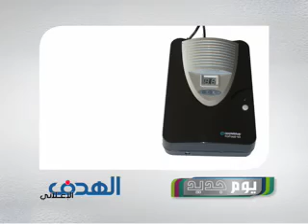Ozonizer V3 for food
OZONE

• OZONE DESTROYS BACTERIA, MOLD, AND MILDEW, ELIMINATES SPORES, YEAST, AND FUNGUS, AND INACTIVATES VIRUSES AND CYSTS.
• OZONE OXIDIZES AND DESTROYS OILS AND OTHER CONTAMINANTS IN WATER.
• OZONE CAN  REDUCE LEVELS OF HARSH CHEMICALS SUCH AS CHLORINE AND BROMINE.
• OZONE ACTS AS A MICROFLOCCULANT AIDING IN THE REMOVAL OF MINERALS SUCH AS IRON AND MANGANESE.
• OZONE IS PH NEUTRAL. ADDS  NO CONTAMINANTS.
• OZONE LEAVES NO UNPLEASANT CHEMICAL TASTE OR SMELL.
• OZONE DISSOLVED IN WATER WILL NOT IRRITATE SKIN, NOSE, OR EARS, NOR WILL IT DRY OUT OR LEAVE A CHEMICAL FILM ON SKIN.
• OZONE CAN REDUCE CHLORINE OR BROMINE CONSUMPTION TO A MINIMUM, SAVING MONEY ON MAINTENANCE.
• OZONE DOES NOT AFFECT THE PH BALANCE OF WATER LIKE TRADITIONAL CHEMICAL TREATMENT METHODS.
• OZONE IS LESS CORROSIVE THAN CHLORINE IN WATER.

HOW DOES OZONE COMPARE WITH CHLORINE OR BROMINE?

UNLIKE CHLORINE AND BROMINE, OZONE LEAVES NO HARMFUL BYPRODUCTS OR ODORS IN YOUR WATER. ADDITIONALLY, OZONE IS THE STRONGEST COMMERCIALLY AVAILABLE DISINFECTANT, YET VERY SAFE, AND OVER 3000 TIMES FASTER THAN PACKAGED CHLORINE FOR
PURIFYING WATER AND IS MORE EFFECTIVE FOR ELIMINATION OF E. COLI, GIARDIA, LEGIONNELLA, AND CRYPTOSPORIDIUM.

WHAT SUBSTANCES DOES OZONE KILL?

OZONE IS KNOWN TO ELIMINATE THE FOLLOWING SUBSTANCES:

• BACTERIA  (SUCH AS E-COLI, SALMONELLA, STREPTOCOCCUS, CHOLERA) .
• VIRUSES (SUCH AS INFLUENZA, POLIOVIRUS, HEPATITIS). A VIRUS IS A PARASITIC, INFECTIOUS MICROBE WHICH CAN CAUSE DISEASE IN HUMANS.
• PARASITES  (SUCH AS TRICHINA WORMS, PINWORMS, AMOEBAE, NEMATODES AND FUNGI). PARASITE EGGS ARE LARGE IN MICROSCOPIC SCALE AND RELATIVELY EASY TO FILTER OUT, BUT ARE GENERALLY RESISTANT TO OTHER DISINFECTING METHODS.
• CYSTS  (SUCH AS CRYPTOSPORIDIUM AND GIARDIA).
• CHEMICAL BY-PRODUCTS IN WATER - SUCH AS CHLORAMINES AND TRIHALOMETHENES. CHEMICAL WATER CAN LEAVE UNDESIRABLE
ODORS AND TASTE.